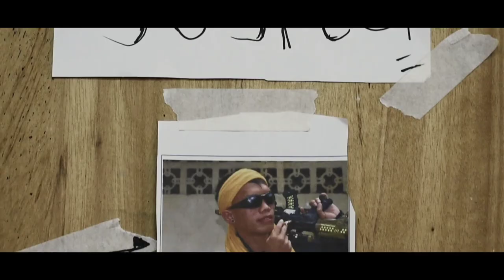FIERCE ACT TRAILER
Bilang isang ina kaya mo bang isakripisyo kung ano ang meron ka para sa iyong anak. Kapalit man ang salapi na meron ka.
Bilang alagad nang batas handa kabang gawin ang iyong tungkulin para sa bayan.